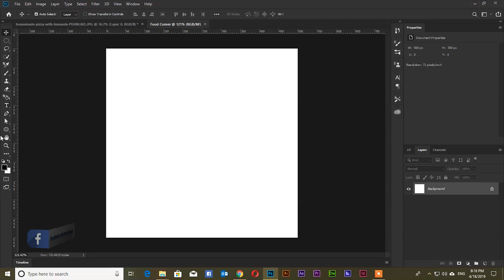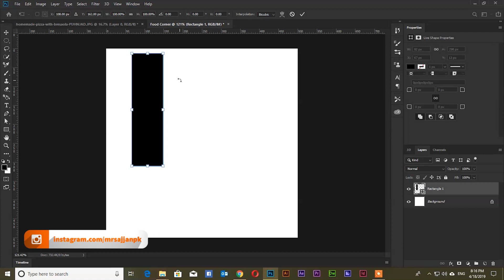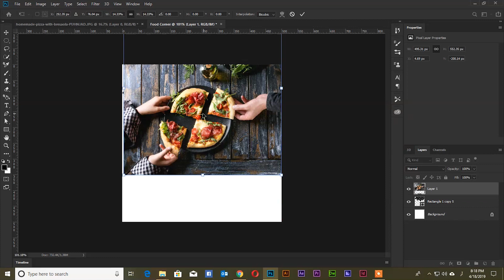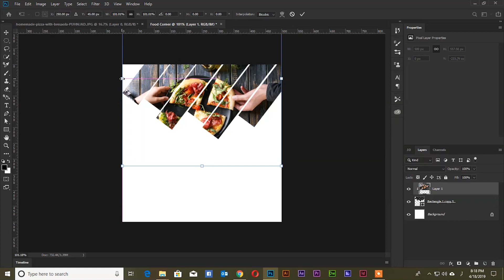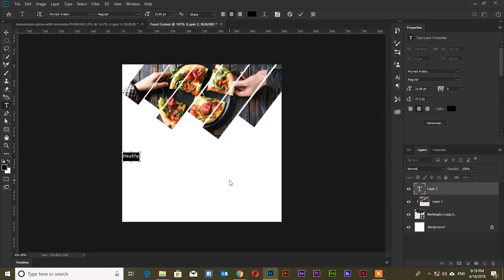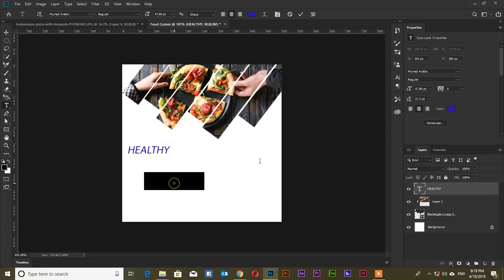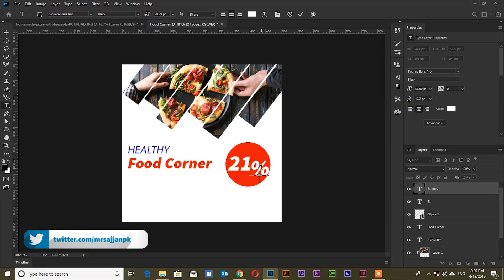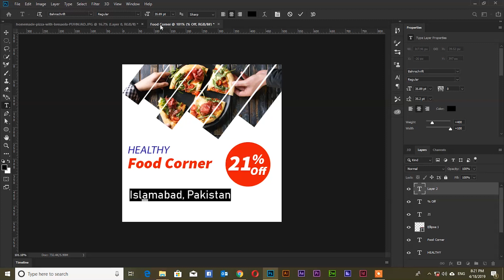Create Simple and Professional Restaurant Ad Banner For Social Media in Adobe Photoshop CC 2019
Fonts ...

Hy dear viewers i'm Shahzad Rasool Sajjan i'm a Graphic Designer if you need to learn of anything for Graphic Designing and Animation please tell me in comments or send text on facebook fan page.